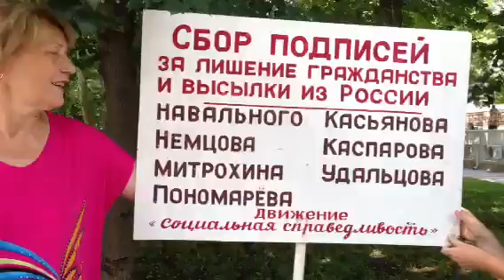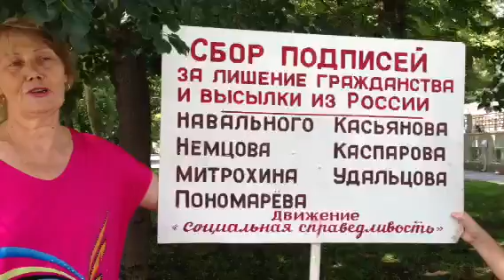Люди говорят - Удальцов фашист! 16.07.13г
На улицах Краснодара активистами движения "Социальная справедливость" продолжается сбор подписей в поддержку законодательной инициативы о лишении гражданства лиц, ведущих антигосударственную деятельность.